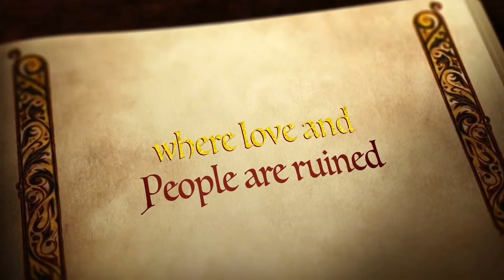Lou The Movie Trailer #2